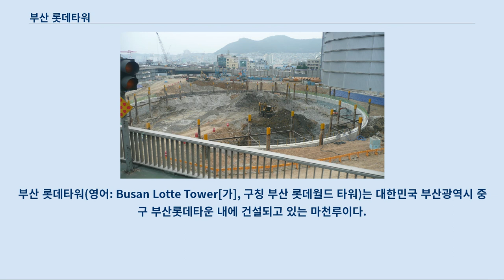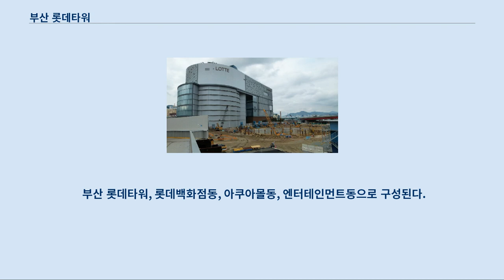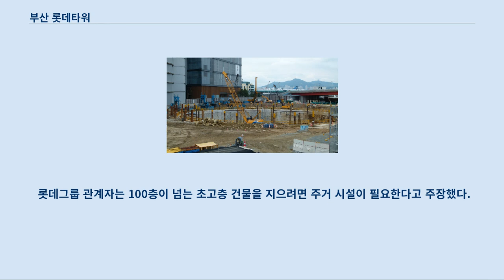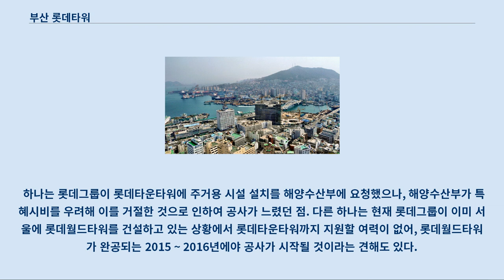부산 롯데타워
부산 롯데타워(영어: Busan Lotte Tower[가], 구칭 부산 롯데월드 타워)는 대한민국 부산광역시 중구 부산롯데타운 내에 건설되고 있는 마천루이다.
 지상 30층, 지하 8층에 380m 규모로 건설될 계획이며, 2028년에 완공될 예정이다.
 완공 시에는 대한민국에서 세 번째로 높은 건물이 되며, 동시에 부산에서 두 번째로 높은 마천루에 등극할 예정이다.
 부산 롯데타워는 과거 부산 롯데월드 타워, 롯데타운타워라는 명칭으로 불렸다.
 이 명칭이 붙게된 건 초기 부산 롯데타운의 명칭이 '부산 롯데월드'였기 때문인데, 부산롯데월드에 놀이시설도 없고, 서울 롯데월드와 혼동할 우려가 있어 2008년 '롯데타운'으로 명칭을 바꿨고, 2009년 명칭이 기존 '부산 롯데월드 타워'에서 '롯데타운타워'로 바뀌었다.
 이후 '롯데월드타워'라는 명칭은 서울 잠실의 '제2롯데월드 타워'의 정식 명칭으로 채용되었다.
 2019년 명칭이 기존 '롯데타운타워'에서 '부산 롯데타워'로 바뀌었다.
 1994년부터 부산 제2롯데월드 계획이 있었다.
 1995년 부산 광복동 일원의 구 부산시청 일원 개발 허가하였고 1999년 무렵에 구상되기 시작했다.
 2000년에 기공식이 개최되었고 2001년에 '부산 롯데월드' 라는 명칭으로 107층짜리 초고층 복합단지 개발 추진을 했지만 2007년에 부산광역시로부터 최종 허가 완료되었다.
 2009년 3월 2일에 지상 107층, 510m의 계획으로 착공하였고 2012년 3월 27일에 지하 8층까지의 터파기 완료, 본격적인 콘크리트 타설 공사가 시작되었다.
 2013년 4월에 코어가 지상 1층까지 올라온 다음, 그 이후로는 크레인도 철수하고 별도의 공사가 진행되고 있지 않은 상태다.
 2013년 5월에 지하층 공사가 완료되었고 2014년 2월에 지상 1층 코어 완료 후 공사가 지지부진한 상태다.
[나] 2014년 2월 이후 공사가 중단되었다.
 일부 층 용도변경 문제로 인해 공사가 중단되었다.
 9월에 6년째 표류하고 있고 아파트 짓게 해야 하는데 부산해항청은 안된다고 언급을 했다.
 2015년에 롯데타운타워는 1층도 보이지도 않았고 아파트를 지을 수 있게 하라고 요구하고 있다.
 12월에 부산시는 롯데타운타워의 용도 변경은 안된다고 한다.
 2019년 1월에 부산 롯데타워(30층, 380m)를 재추진을 하여 계획했다.
 같은 해 10월에 공사를 재개하여 2023년에 완공할 예정이다.
 부산 롯데타워, 롯데백화점동, 아쿠아몰동, 엔터테인먼트동으로 구성된다.
 부산 롯데타워는 지상 30층이다.
 지하로는 8층까지 있다.
 이 건물은 다음과 같은 높이를 갖고 있다.
 부산 롯데타워는 지상 30층, 지하 8층으로, 높이는 380m인데 완공 시 부산에서 두 번째로 건물이 된다.
 전망대[편집] 부산 롯데타워에는 300m 높이에 전망대를 설치할 계획이다.
 해운대 엘시티 더샵 완공 이후 부산 롯데타워가 완공이 되면 부산에서 두 번째로 높은 전망대가 된다.
 지상 48층으로 건설되는 타워에는 복합쇼핑몰, 전망대, 공중수목원, 엔터테인먼트 용도의 건물이 들어설 예정이다.
 그 외에도 지하층과 지상 저층부에는 롯데타운과 연계되어 롯데백화점 등이 입점한다.
 부산롯데타운의 주거 허용 논란은 과거에도 있었으며 2017년에도 논란이 있다.
 롯데그룹 관계자는 100층이 넘는 초고층 건물을 지으려면 주거 시설이 필요한다고 주장했다.
 가. ^ 외국에서는 'Busan Lotte Tower'라고도 표기한다.
 나. ^ 현재 공사 진척이 느린 이유는 크게 두 가지로 나뉜다.
 하나는 롯데그룹이 롯데타운타워에 주거용 시설 설치를 해양수산부에 요청했으나, 해양수산부가 특혜시비를 우려해 이를 거절한 것으로 인하여 공사가 느렸던 점. 다른 하나는 현재 롯데그룹이 이미 서울에 롯데월드타워를 건설하고 있...